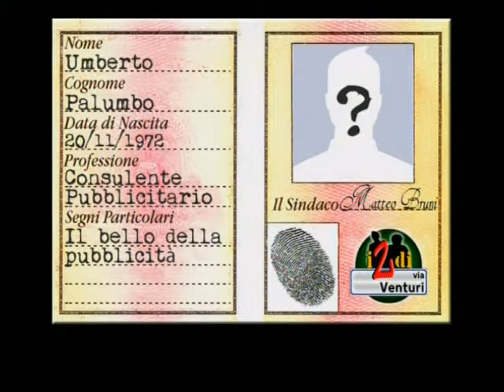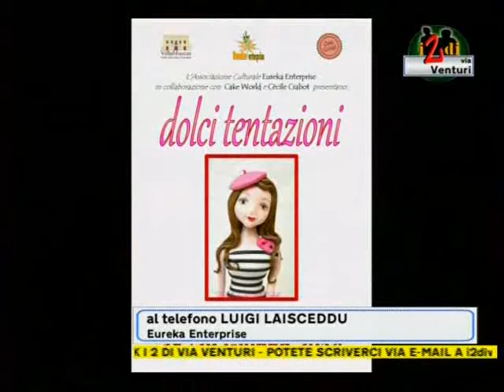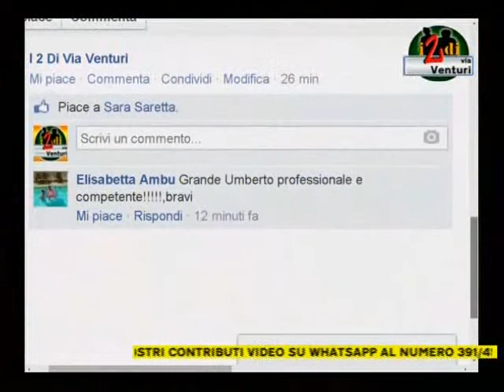Umberto Palumbo a I 2 Di Via Venturi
I 2 DI VIA VENTURI